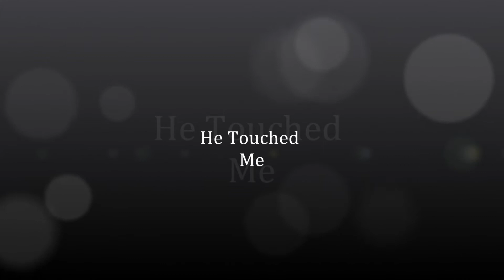He Touched Me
Harold Sutton arrange this powerful hymn that was written by Bill & Gloria Gaither. this song features the lovely voice of Jacqueline Sutton Middleton